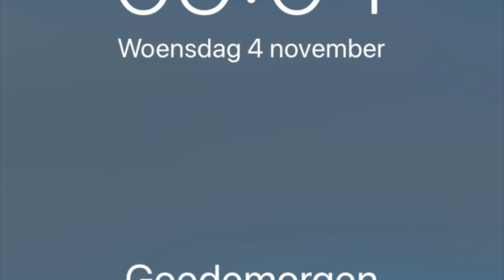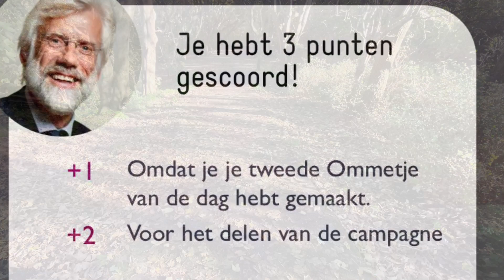Den Haag, Bosjes van Poot, 4-11-2020